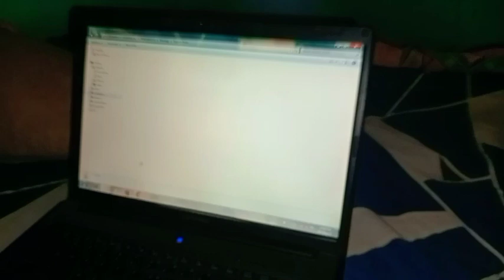ପଞ୍ଜୁରୀ ଭିତରେ ସାରି କେତେ କଷ୍ଟରେ ଅଛି🦜/ଆଜି ଆମେ ଆମ ଗାଁ ରେ ବହୁତ୍ ଖୁସି😀😃